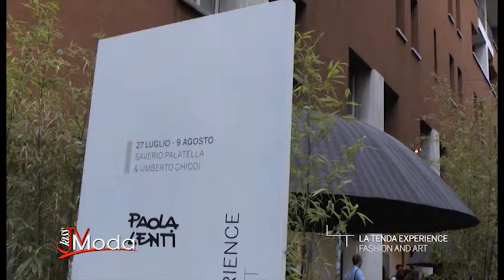La Tenda Experience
Event Party
Saverio Palatella & Umberto Chiodi
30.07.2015